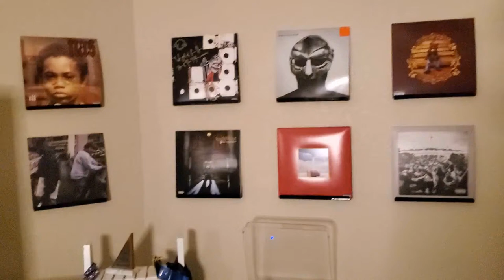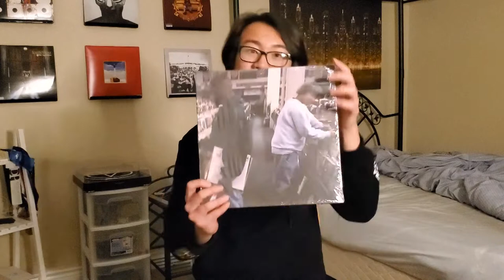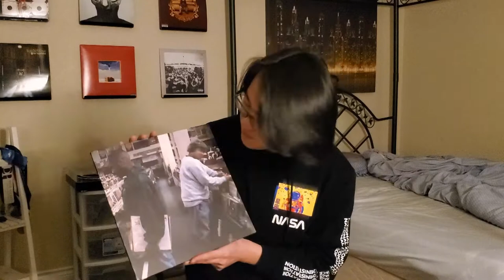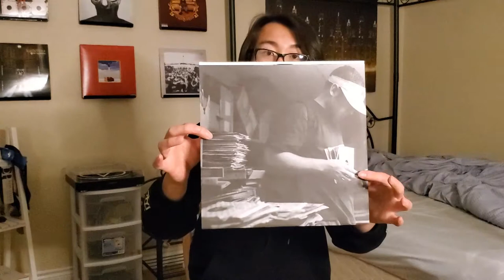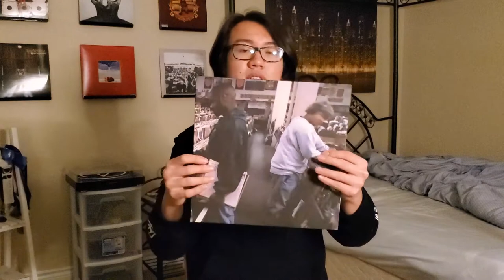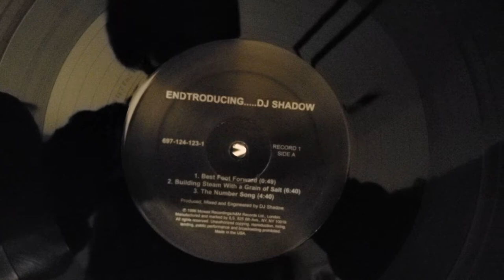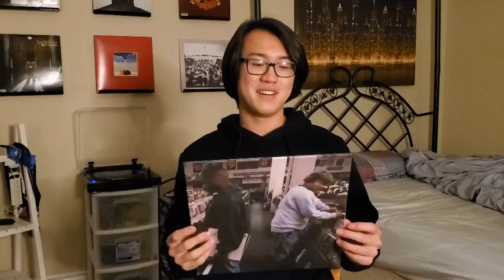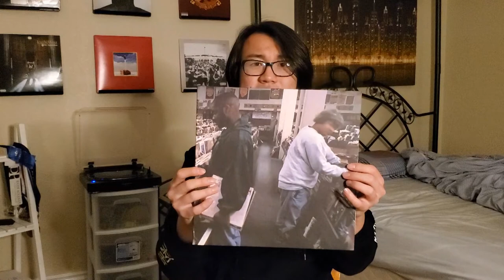DJ Shadow Endtroducing..... Vinyl Showcase and Unboxing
Let me know what you think of this amazing/classic album.
One of instrumental hip hop's best works. The sampling is insane, the melodies are beautiful, a definite masterpiece in hip hop history.